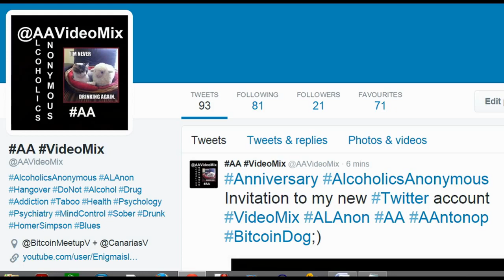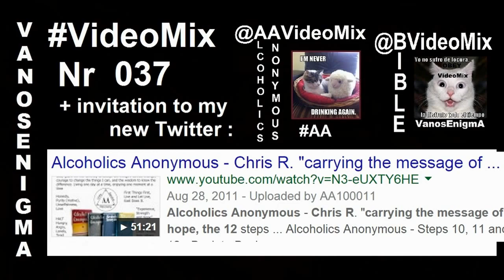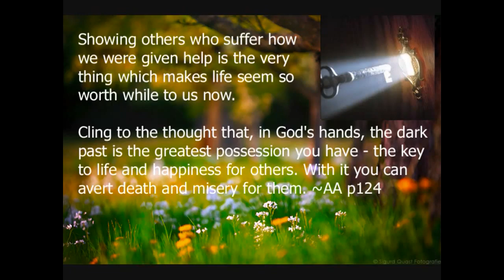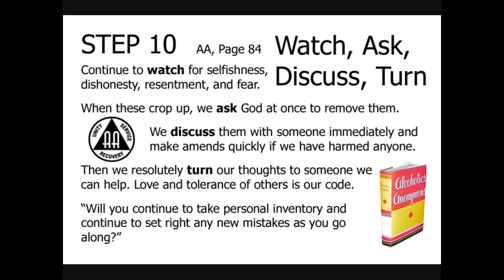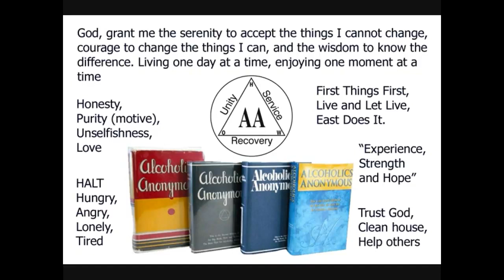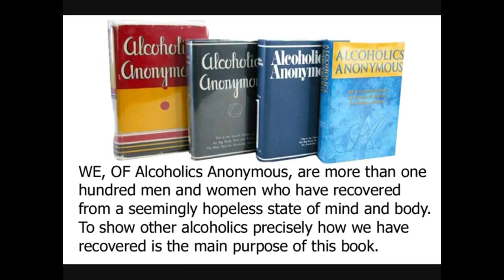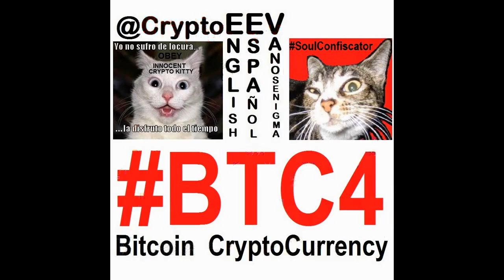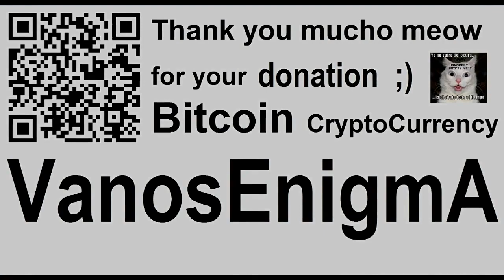VideoMix 037 Alcoholics Anonymous 12 Steps Alcohol Addiction Recovery Health Psychology Bitcoin